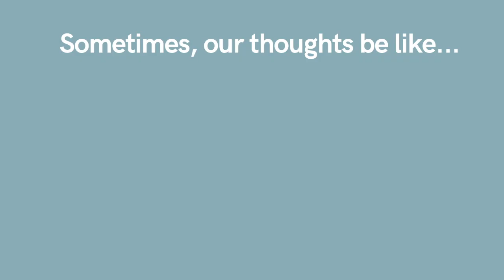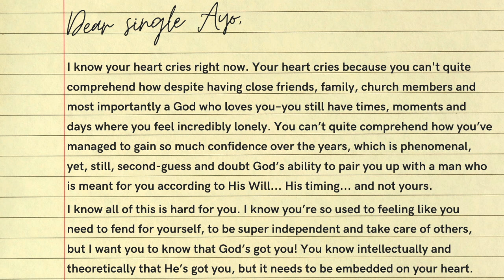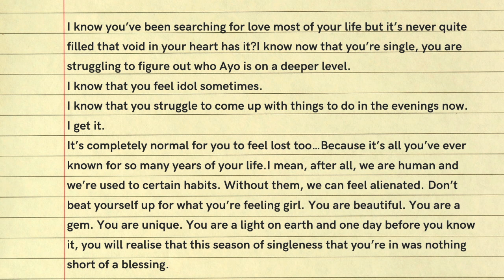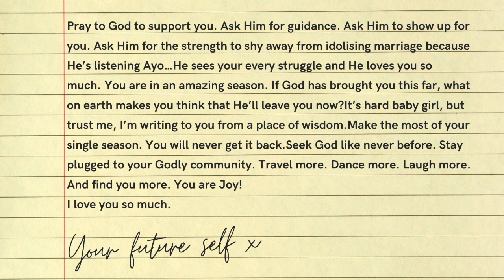SELF-WORTH and SELF-ESTEEM | Christian | Dear Single Girl...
“I am struggling with social anxiety and deep insecurities over stupid flaws that I have.”

“I have struggled with low self-esteem. I don't find myself pretty and it's hard to look at myself in the mirror”

“I can’t connect with other women because I don’t know me.”

“My confidence is at 0% and I am trying to learn how to accept myself. Many people tell me that I’m beautiful but it sounds strange to my ears.”

“I am struggling with this! I feel so embarrassed about it though... Especially as I am already a believer, and I understand how precious I am. I know I have been bought back to God through Christ. Nevertheless, I don’t feel worthy.”

Can you relate to any of these statements?

Truth is, spending time with God and getting to know who you are in Christ will make you WANT to take better care of yourself. Over time, that’s how to overcome low self-esteem. It’s the REAL way to build self-confidence and self-worth–By recognising your value in CHRIST!

Never believe the lie that you are not valuable. God demonstrated His love for you, by sending Jesus (His Son) to die for you so that you could be together with God for eternity. That's how valuable you are!

Truly, inner beauty outlasts outer beauty. Maybe you’re not beautiful in the eyes of the world, but believe that you’re beautiful in the eyes of God (THE CREATOR). And the opinion of God is much important and true than the opinions of this world...

My prayer for you is a closer relationship with God–a much deeper relationship with God.

I hope this video blesses and encourages you xx

[THE AYO AWOTONA NEWSLETTER]
Click here (& scroll down to the bottom of the website to add your details in the 'Newsletter' section)

[I'M THE AUTHOR OF 'A YOUNG WOMAN'S GUIDE TO SEEKING GOD']
A short and sweet book where you'll discover what it means to seek God first and practical steps to help you on your faith journey. You can grab your copies here: